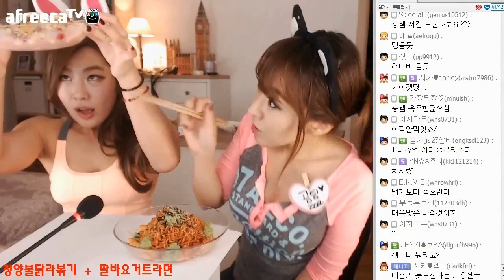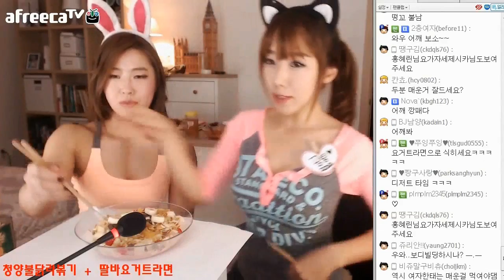[이색 요리 먹방] 미친 매운,느끼 라면 w홍혜린 편-Deeva Jessica(디바제시카)